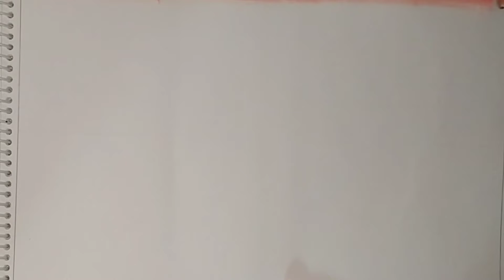Winter scenery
By Shruti Maurya